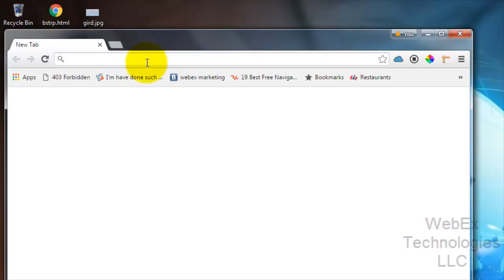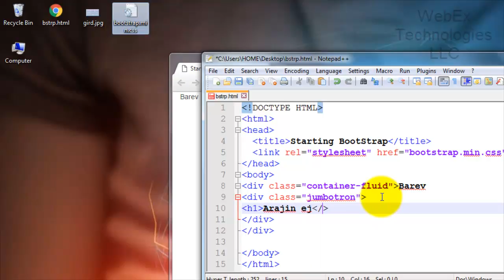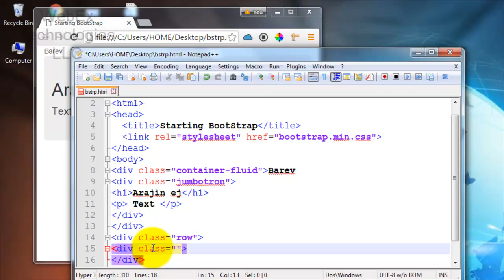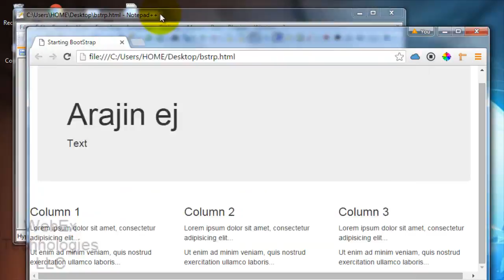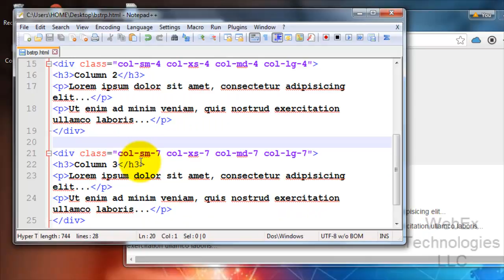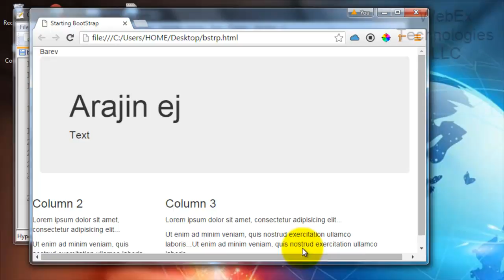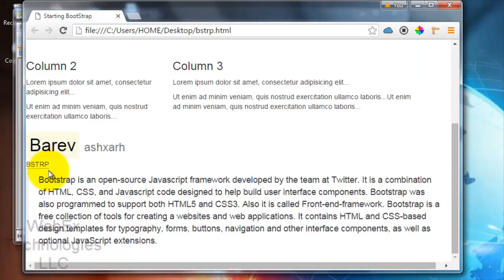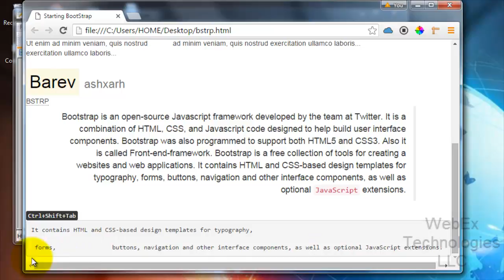Bootstrap դաս №1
Աշխատանք Էկրանի բաժանումների հետ տարբեր...